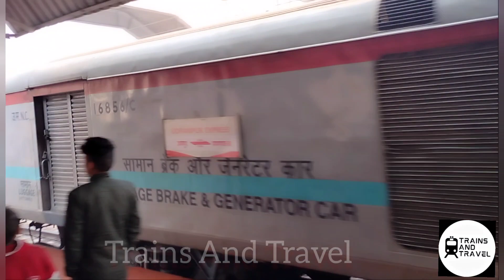Etawah Jn FOB Update & View Of Udhampur Prayagraj Exp- इटावा जं पर बनाया जा रहा नया चौड़ा पैदल पुल